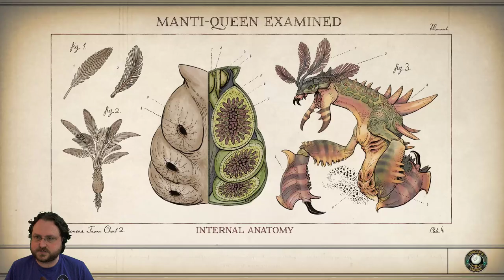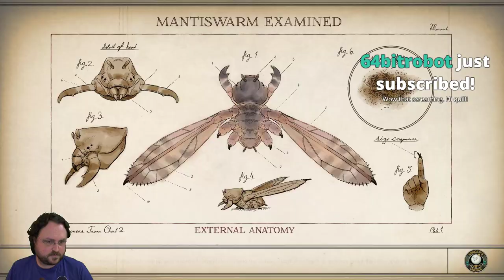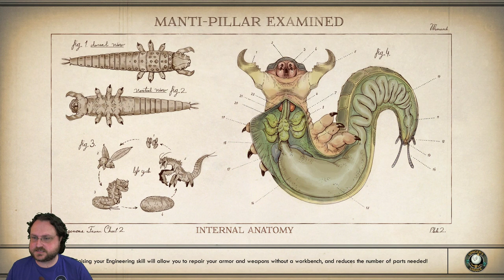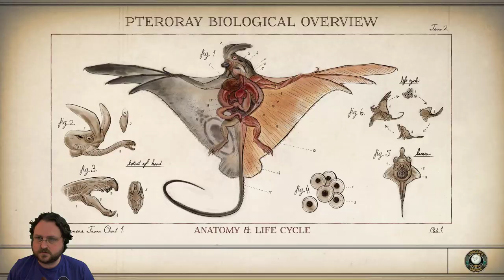The Outer Worlds - Let's Play Dumb! - Part 8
We played four hours of The Outer Worlds on stream the other day...should we do a full run of the game?

Snail Mail:
P3A 4S8